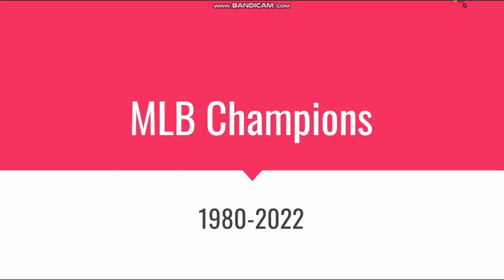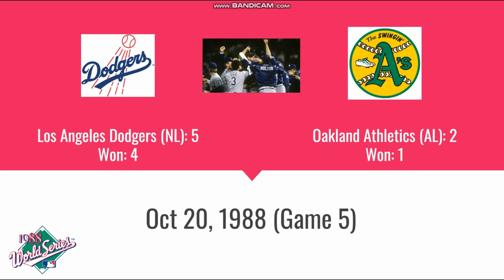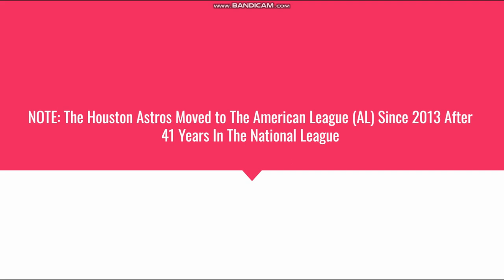MLB Champions (1980-2022)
Guess What Guys, It is Now Finally Here, This Took Me A While to Make This, But Now It is Here Everyone!

I Will Be Making More Every Day